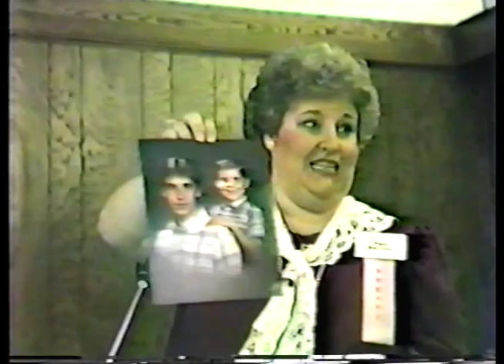Pat Surles How Can Godley Women Work in the World?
10th Fort Worth Lectureship 1987, Questions Men Ask About God